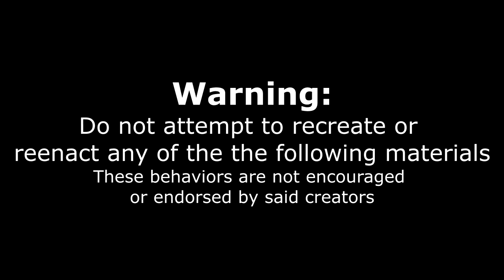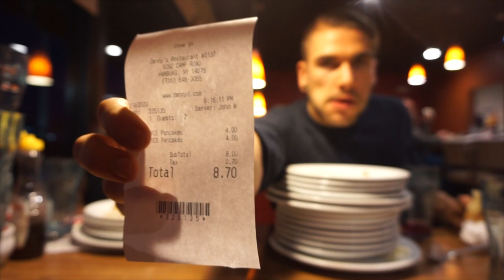ALL YOU CAN EAT PANCAKES VS COMPETITIVE EATER | DESTROYING COUNTLESS PANCAKES | DENNY'S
Destroying Denny's All you Can Eat Pancakes? Let us see what happens when two big eaters swarm Dennys Diner to take on what might be the BEST FOOD DEAL EVER... $4 for all you can eat pancakes, anytime, any day! Huge thanks to the Hamburg NY Denny's!

Send me stuff to eat/review :) :
Joel Hansen